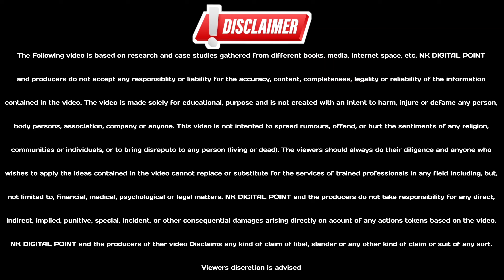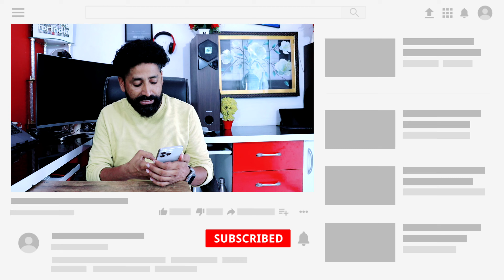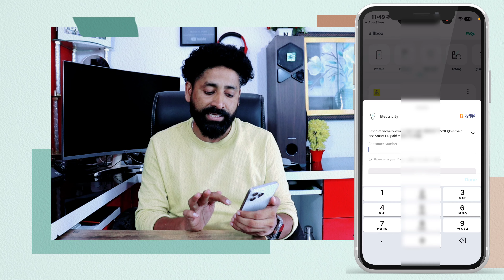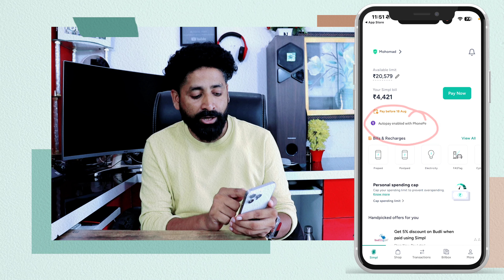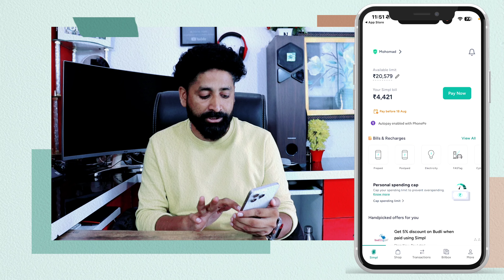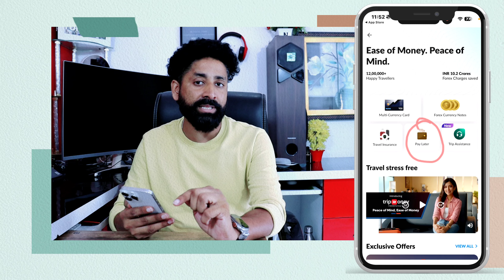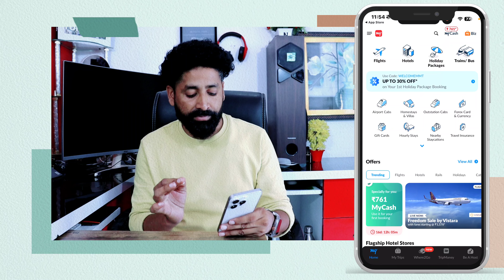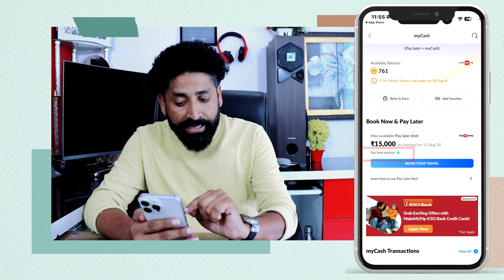101% Pay Later Limit Without Documents | New Pay Later App 2024 | Best Buy Now Pay Later Solutions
101% Pay Later Limit Without Documents | New Pay Later App 2024 | Best Buy Now Pay Later Solutions

Discover the latest Pay Later app with an incredible 101% limit and no document requirements! In this video, we explore the newest addition to the Buy Now Pay Later (BNPL) market in 2024. Learn how this app is revolutionizing the way you shop and manage payments with ease. Perfect for those seeking flexible payment options without the hassle of paperwork. Don’t miss out on this innovative solution that could be your new go-to for all your BNPL needs.

🔗 Useful Links:

 1. Top 10 Loan Apps for 2024: Get Loans with a 650+ Credit Score
 2. Boost Your CIBIL Score: Tips to Improve Your Credit Score
 3. 185 Fake Loan App List: Protect Yourself from Scams in 2024
 4. TVS Personal Loan: Features, Eligibility, and Application Process
 5. Google Pay Loan Application: Instant Cash Without Income Proof or CIBIL

In this video:

Overview of the new Pay Later app
Key features and benefits
How to get started with zero documentation
Comparison with other popular BNPL apps
Tips for maximizing your Pay Later limit

The content in this video, including but not limited to text, images, audio, and video clips, is the intellectual property of NK Digital Point and is protected by copyright laws.

We will address the claim in accordance with applicable copyright laws and guidelines.

The views and opinions expressed in this video are those of the creators and do not necessarily reflect the official policy or position of NK Digital Point. The information provided is for educational and informational purposes only.